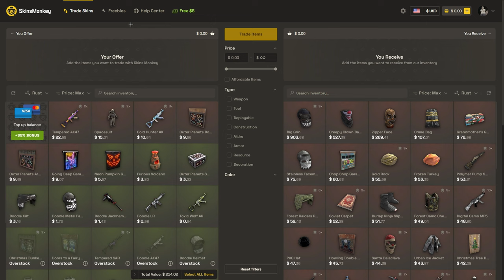NEW BUNKER 2X1 in Rust | Rust Building Tutorial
✨Code: RAINRUST

✨ Timestamps:
0:00 Sponsor
0:42 Building
5:16 Subscribe :)